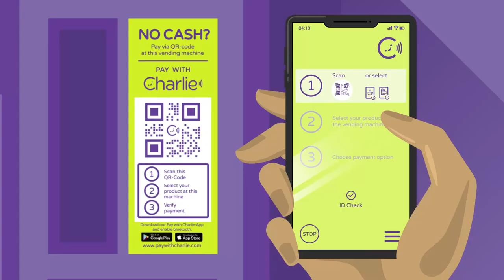PAY WITH CHARLIE at a cigarette vending machine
Pay easily, quickly and securely at the cigarette vending machine with PAY WITH CHARLIE. Ideal for company catering.
Mastercard, Visa, American Express, Diners/Discover, GooglePay and ApplePay.
To learn more about PAY WITH CHARLIE, head to our